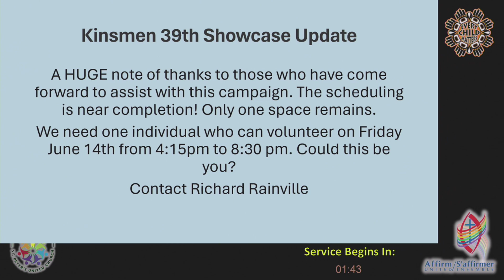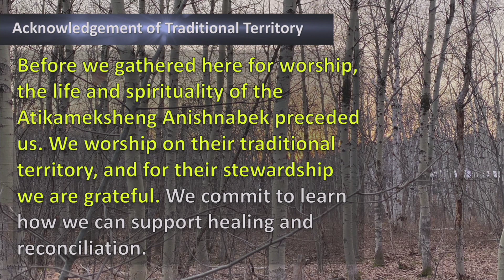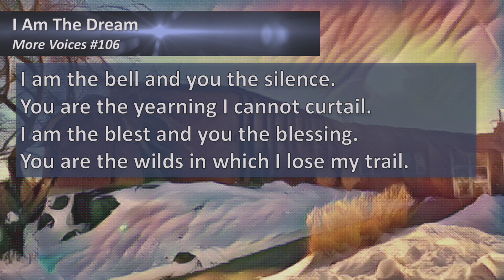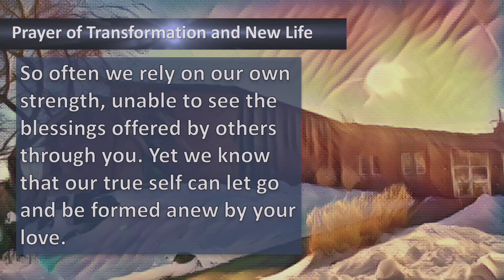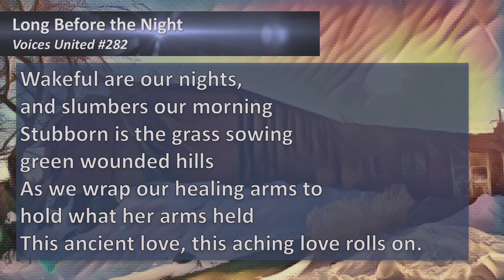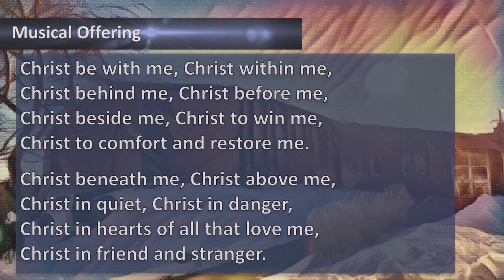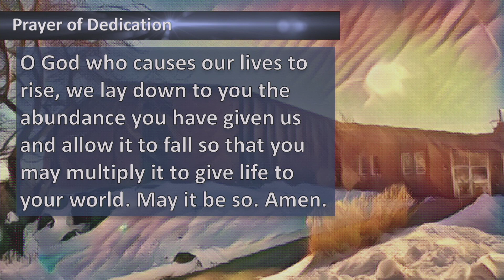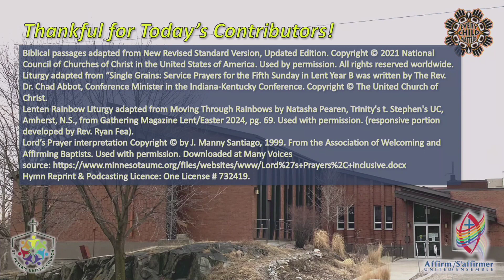St. Peter's Sunday Service